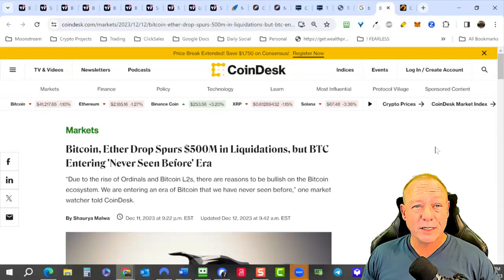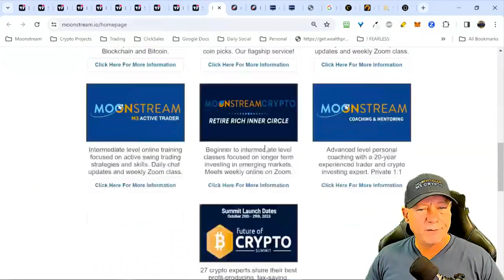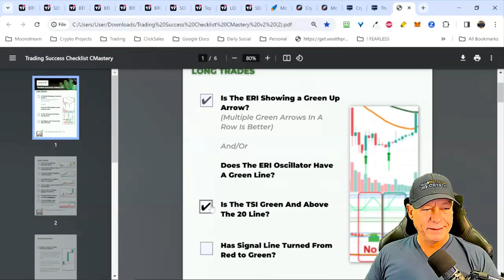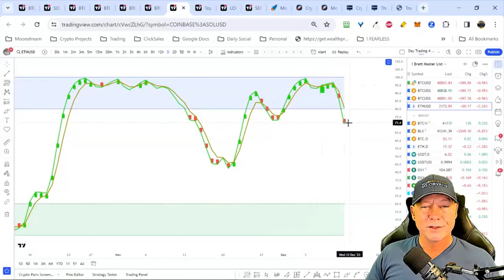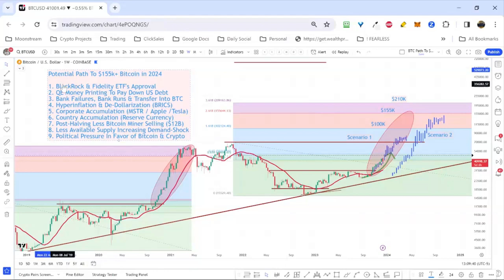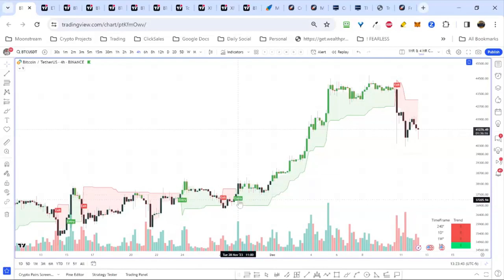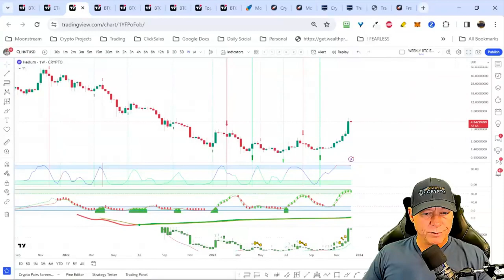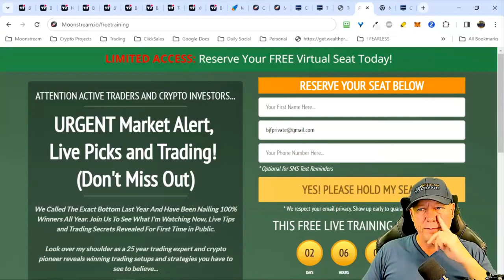Bitcoin and Crypto Pullback!